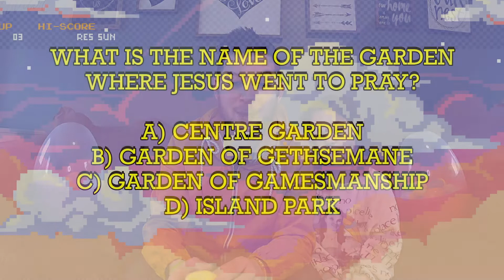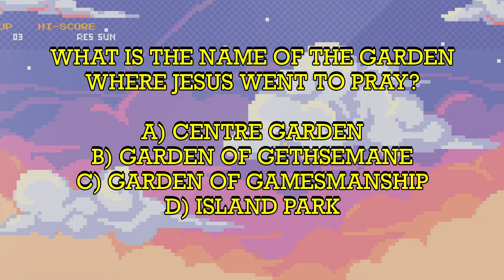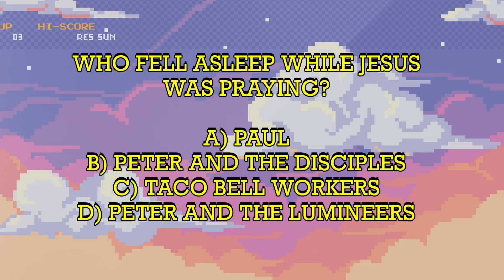Family Ministries End of Service April 5, 2020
Hey! parents and kids check out this fifth and final video of Brandon and Dempsey closing out the day.